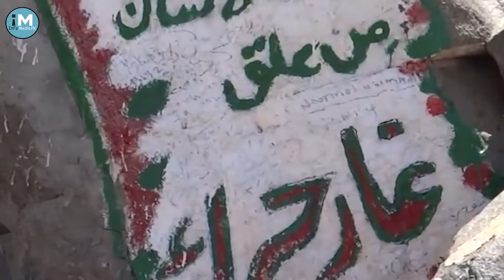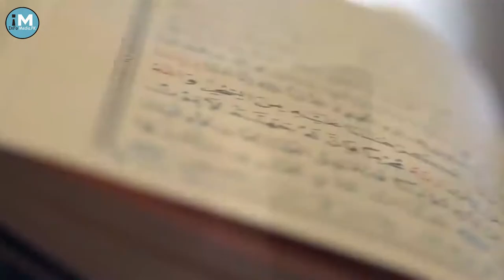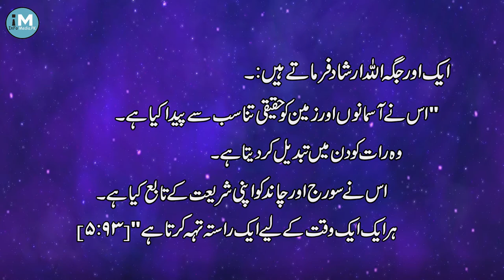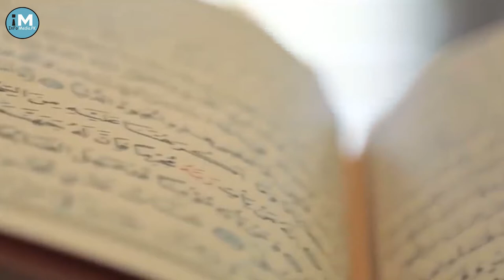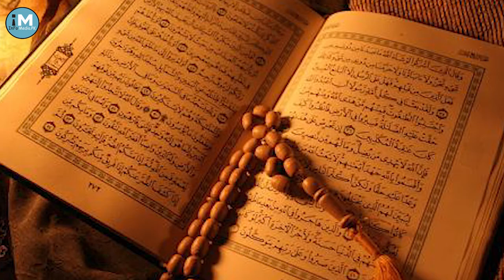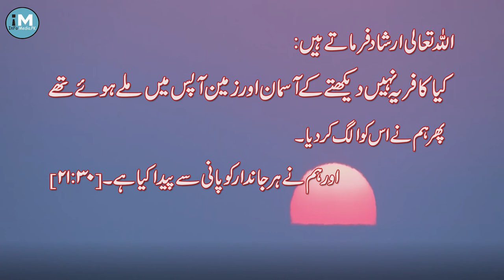Revelation Of Qur'an Full Detailed Video|What Qur'an Says About Science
There is, perhaps, no better illustration of the close links between Islam and science than the Prophet Muhammad’s often-quoted statements:

“Seeking knowledge is compulsory on every Muslim.”

“wisdom is the lost property of the believer.”

“whoever follows a path seeking knowledge, Allah will make his path to paradise easy.”

These statements and many others are veritable invitations to humanity to enrich their knowledge from all sources. It comes as no surprise, therefore, to learn that in Islam religion and science have always been considered as twin sisters and that today, at a time when science has taken such great strides, they still continue to be associated. Nor is it a surprise to learn that certain scientific data are used for the better understanding of the Qur’anic text. What is more, in a century where, for many people, scientific truth has dealt a deathblow to religious belief, it is precisely the discoveries of science that, in an objective examination of the Islamic scripture, have highlighted the supernatural nature of revelation and the authenticity of the religion which it taught.
As our knowledge of science in the various fields expands, certain concepts must seem increasingly unacceptable. For example, the idea enthusiastically expressed by the recent French winner of the Nobel prize for medicine, that living matter was self-created from simple chemical elements due to chance circumstances. Then from this point it is claimed that living organisms evolved, leading to the remarkably complex being called man. To me, it would seem that the scientific advancements made in understandithe fantastic complexity of higher beings provides stronger arguments in favor of the opposite theory: that the existence of an extraordinarily methodical organization presiding over the remarkable arrangement of the phenomena of life necessitates the existence of a Creator.

In many parts of the Book, the Qur’an, encourages this kind of general reflection but also contains infinitely more precise data which are directly related to facts discovered by modern science. It is precisely this data which exercise a magnetic attraction for today’s scientists.